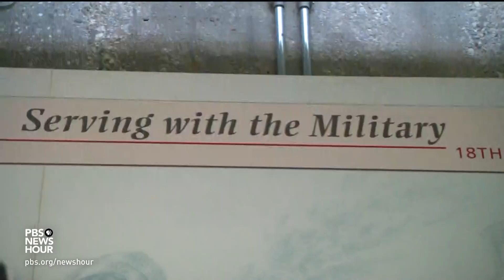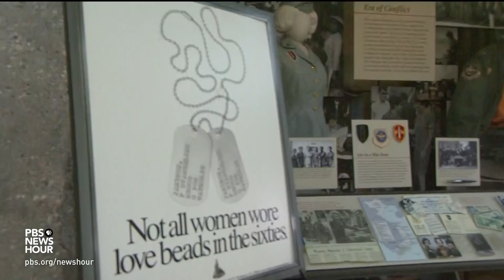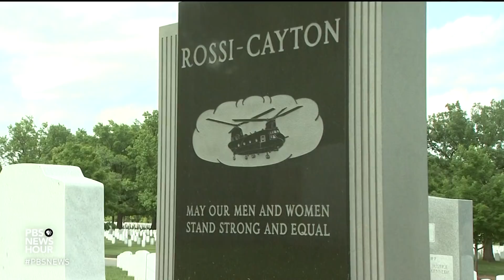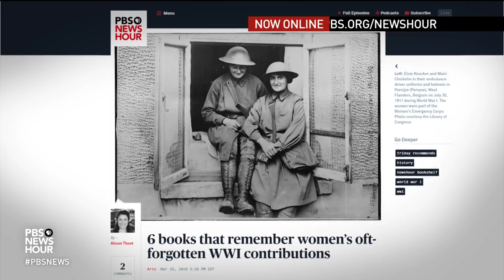This women’s memorial honors millions of ‘sisters in arms’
For the 3 million women who have served in the U.S. military, there's a growing effort to highlight and register their place in history. Going back to the American Revolution, they have held a variety of roles, and are now the fastest-growing group of veterans. Judy Woodruff reports on the Women in Military Service for America Memorial’s work to gather and commemorate their names, photos and stories.